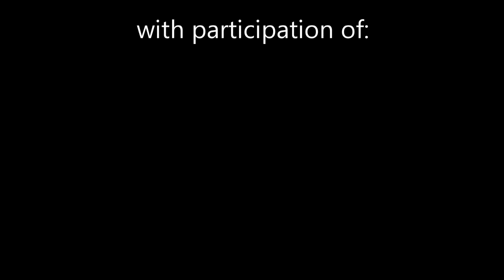CGV - ELIMINATION 2019 | Ivo Carlvin Muerong | Don Bosco Technical Institute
Campus Golden Voice 2019 ( TOP 20 Contender)
Ivo Carlvin Muerong from Don Bosco Technical Institute, Tarlac city

See you on :
Semi-finals - November 9, 2019
Grand Finals- December 1, 2019

Venue : Sta. Lucia East Grand Mall Activity Center , 2pm in the afternoon